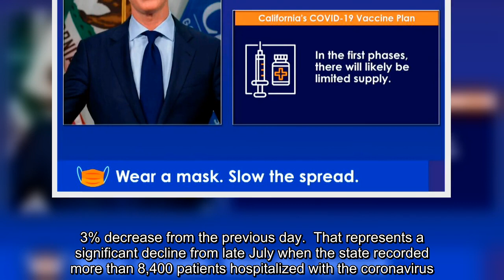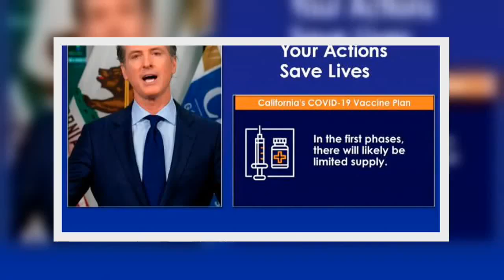✅ In late September, California officials predicted that the state could see a whopping 89% increas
✅  In late September, California officials predicted that the state could see a whopping 89% increase in COVID-19 hospitalizations within the next month. But 30 days after that dire prediction, the rates of virus-related hospitalizations have gone down.